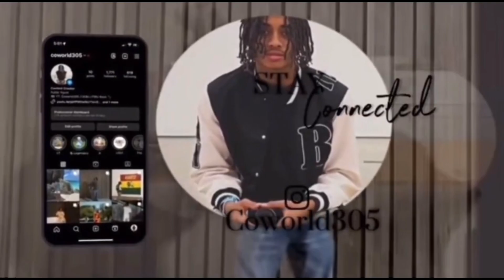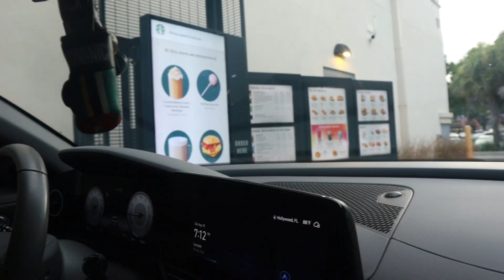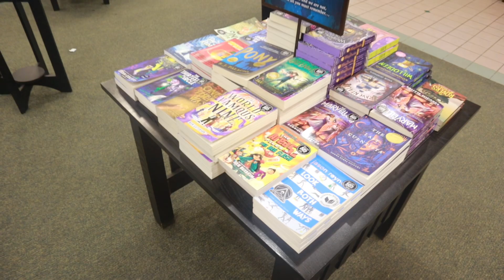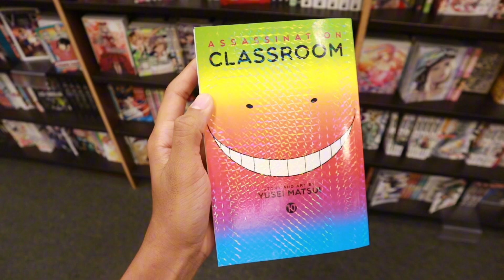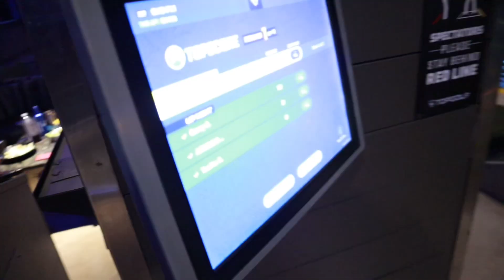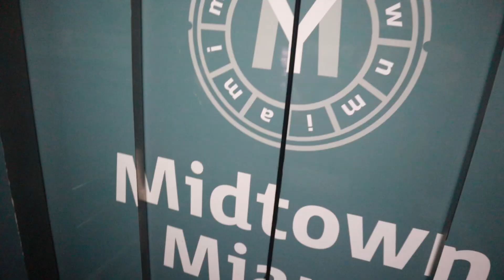Collective Weeknd Vlog | Productive Content | IHOP + TOPGOLF + BARNES & NOBLES + Retail Therapy..etc